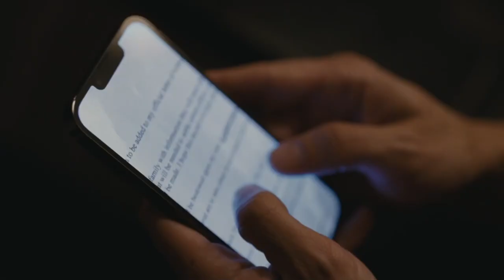Kendall blackmails Hugo and goes behind Roman's back - Succession Season 4 Episode 4